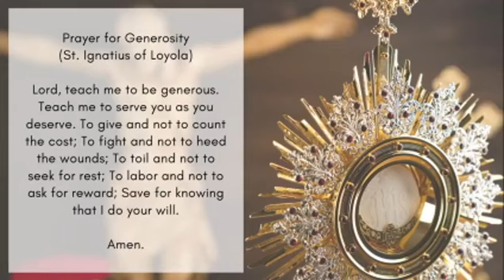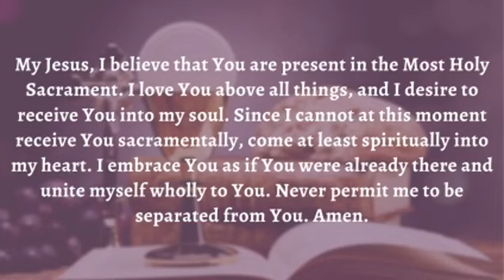Tuesday of Third Week of Advent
Tuesday of the Third Week of Advent

Reading 1
ZEP 3:1-2, 9-13
Thus says the LORD:
Woe to the city, rebellious and polluted,
to the tyrannical city!
She hears no voice,
accepts no correction;
In the LORD she has not trusted,
to her God she has not drawn near.

For then I will change and purify
the lips of the peoples,
That they all may call upon the name of the LORD,
to serve him with one accord;
From beyond the rivers of Ethiopia
and as far as the recesses of the North,
they shall bring me offerings.

You need not be ashamed
of all your deeds,
your rebellious actions against me;
For then will I remove from your midst
the proud braggarts,
And you shall no longer exalt yourself
on my holy mountain.
But I will leave as a remnant in your midst
a people humble and lowly,
Who shall take refuge in the name of the LORD:
the remnant of Israel.
They shall do no wrong
and speak no lies;
Nor shall there be found in their mouths
a deceitful tongue;
They shall pasture and couch their flocks
with none to disturb them..

Responsorial Psalm
PS 34:2-3, 6-7, 17-18, 19 AND 23
R. (7a)  The Lord hears the cry of the poor.
R. The Lord hears the cry of the poor.
Look to him that you may be radiant with joy,
and your faces may not blush with shame.
When the poor one called out, the LORD heard,
and from all his distress he saved him.
The LORD confronts the evildoers,
to destroy remembrance of them from the earth.
When the just cry out, the LORD hears them,
and from all their distress he rescues them.
and those who are crushed in spirit he saves.
The LORD redeems the lives of his servants;
no one incurs guilt who takes refuge in him.

Alleluia
R. Alleluia, alleluia.
Come, O Lord, do not delay;
forgive the sins of your people.
R. Alleluia, alleluia.
Gospel
MT 21:28-32
Jesus said to the chief priests and the elders of the people:
A man had two sons.
He came to the first and said,
‘Son, go out and work in the vineyard today.’
The son said in reply, ‘I will not,’
but afterwards he changed his mind and went.
The man came to the other son and gave the same order.
He said in reply, ‘Yes, sir,’ but did not go.
Which of the two did his father’s will?”
They answered, “The first.”
Jesus said to them, “Amen, I say to you,
tax collectors and prostitutes
are entering the Kingdom of God before you.
When John came to you in the way of righteousness,
you did not believe him;
but tax collectors and prostitutes did.
Yet even when you saw that,
you did not later change your minds and believe him.”